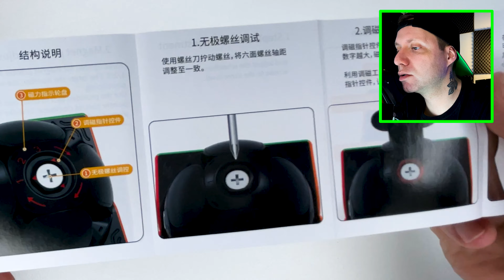2x2 - TengYun M Plus - Unboxing com Participação Especial!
Nesse vídeo temos o unboxing do cubo mágico 2x2 Dayan TengYun M Plus, o novo 2x2 da marca que também é conhecido como 2x2 Dayan TengYun V2 M...

Esse 2x2 traz um recurso á mais que é o ajuste da força de ímãs. Assista "2x2 - TengYun M Plus - Unboxing com Participação Especial!" para conferir se ele é um bom cubo mágico e se vale a pena. Assista também para conferir a participação especial que o canal teve nesse vídeo!